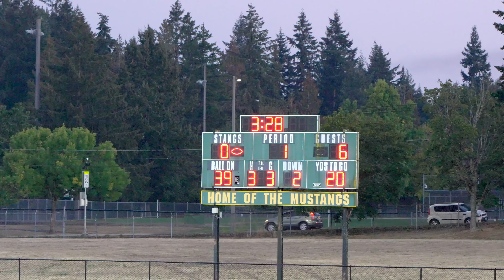RHS JV Football vs Everett - 9/26/22